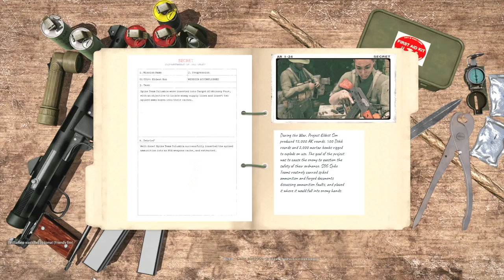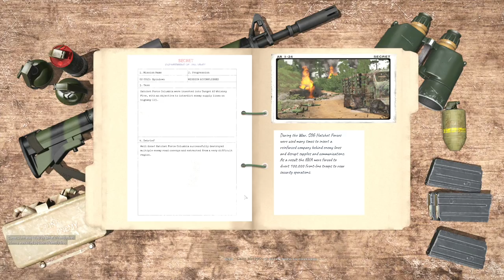[Tomato] Arma 3 : A whole bunch of boys lost in the jungle | Vietnam Campaign MP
Tomato plays Arma 3
Air Date. ➤May 13, 2021